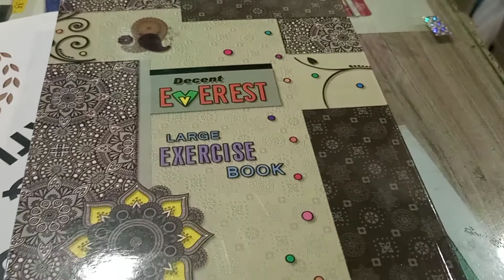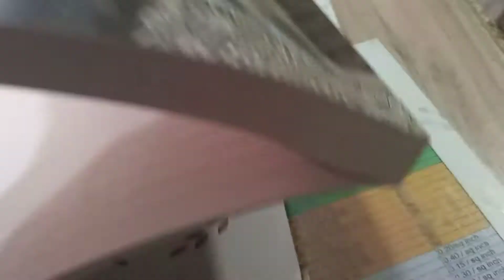400 Pages Fair Register Decent Everist 27 Lines Card register Order Link in Description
400 Pages Fair Register Decent Everist 27 Lines Card register Pack of 01 Pcs
400 Pages
27 Lines
Single line
Fair Register
Size : Length 11 Inch & Width 7 inch approx.
160,200,240,300,400,480 & 600 Pages Fair Register alvailable & also 3 in 1, Interleaf Register available.
Good Quality Product